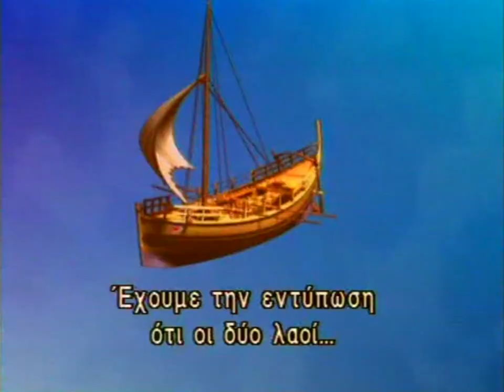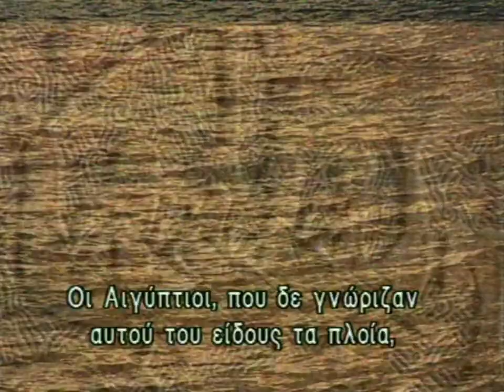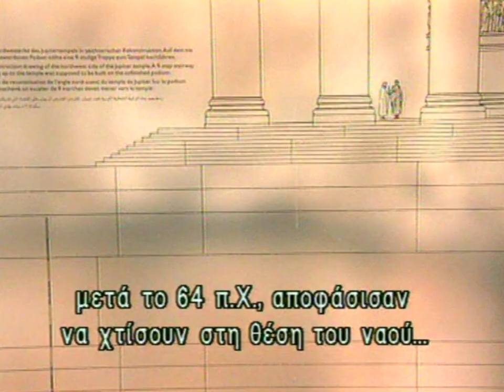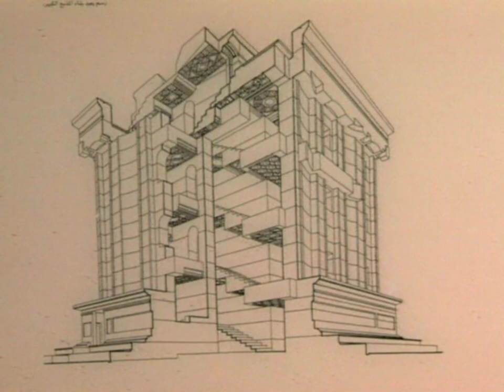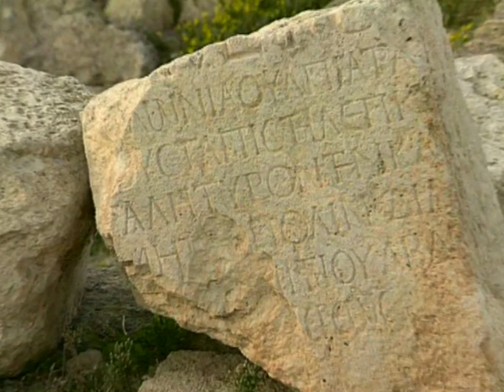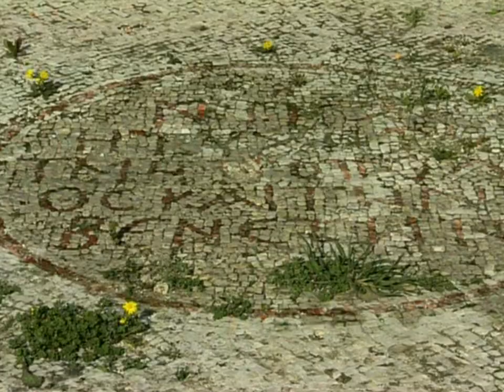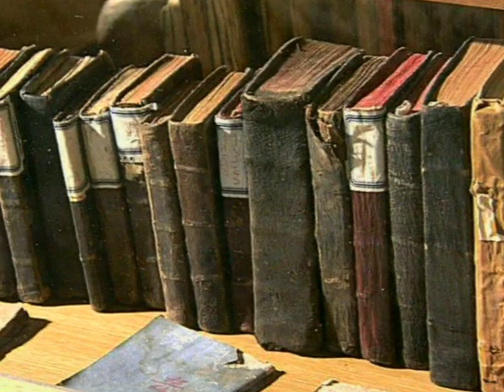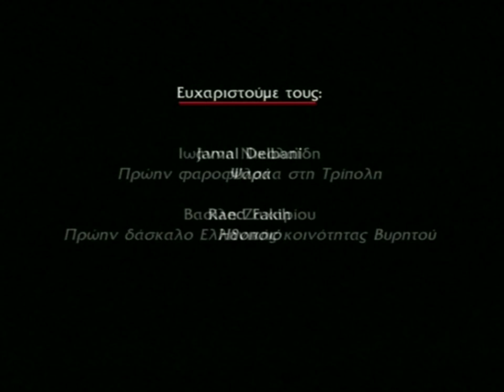Tα Λιμάνια της Πορφύρας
Το ντοκιμαντέρ ζωντανεύει τα ταξίδια των Eλλήνων, από τη Mινωική ακόμη εποχή, στο Λίβανο, τη χώρα των Φοινίκων, ένα από τα σπουδαιότερα εμπορικά κέντρα της Mεσογείου. Φοίνικες και Mινωίτες χάραξαν στις πορείες τους μια κοσμοπολίτικη κουλτούρα, η οποία πέντε χιλιάδες χρόνια τώρα παραμένει ζωντανή.